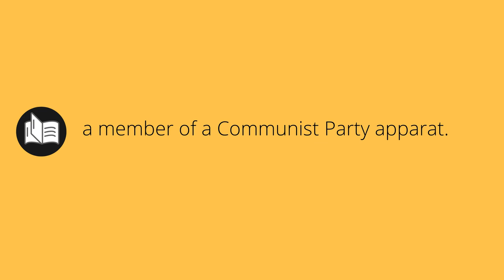What APPARATCHIKS means • Meaning of APPARATCHIKS • apparatchiks MEANING • apparatchiks DEFINITION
What does apparatchiks mean in english. What is the meaning and what is the definition of apparatchiks. What is apparatchiks. apparatchiks definition. Meanings and definitions for every word in the English dictionary